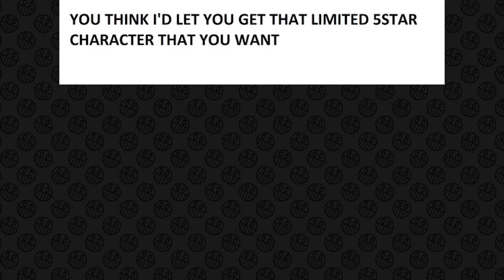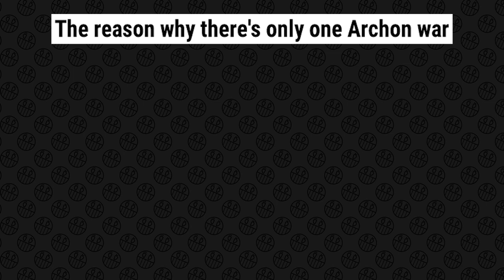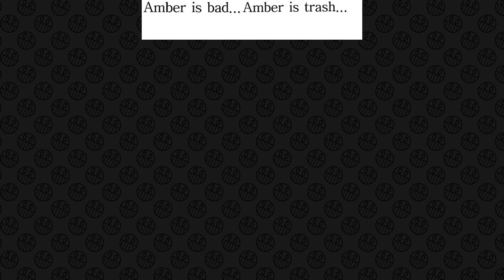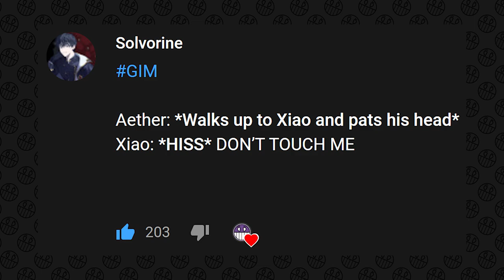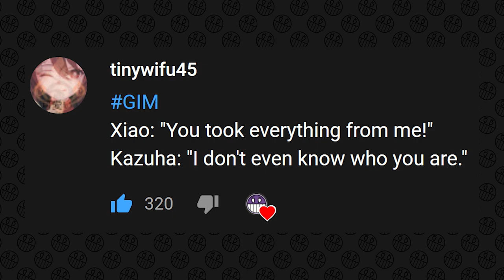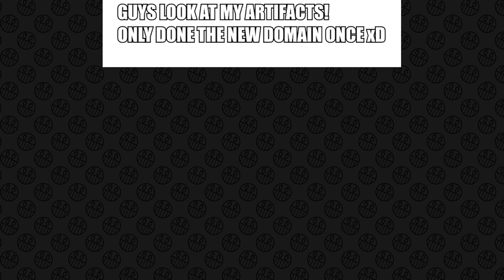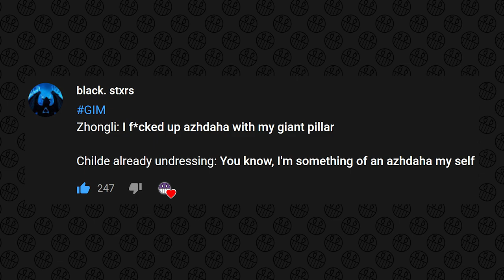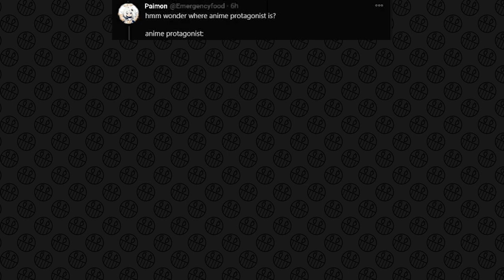GENSHIN IMPACT MEMES #138